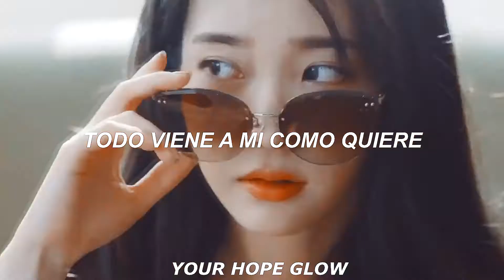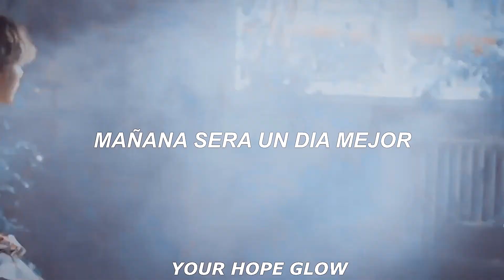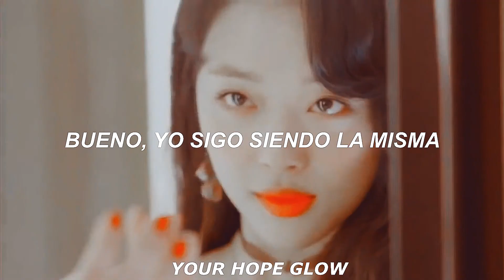Eight-Iu ft Suga(BTS)//Traducida Al Español//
HOLA ESPERO QUE SE ENCUENTREN MUY BIEN Y QUE SE CUIDEN MUCHO DEBIDO A LA ENFERMEDAD QUE ESTAMOS PASANDO TODOS.

BUENO HOY LES TRAJE ESTA JOYITA QUE ES EIGHT LA LETRA DE LA CACION TRATA SOBRE NO PODER OLVIDAR ALGO QUE NOS LLENO DE ALEGRIA Y QUE NOS REFUGIEMOS EN LOS RECUERDOS PASADOS PERO QUE TRISTEMENTE ACABO SIN QUE PODAMOS HACER NADA PARA QUE NO SUCEDA ESO.

PUSE CLIPS DE SULLI Y JONGHYUN YA QUE CREO QUE ELLA CANCION ES REFERIDA HACIA ELLOS LO CUAL LO VUELVA MUCHO MAS SENTIMENTAL ESPERO LES GUSTE EL EDIT QUE HIZE Y SI QUIEREN UNA CANCION EN ESPECIAL QUE LO EDITE DIGANMELO EN LOS COMENTARIOS Y GRACIAS POR EL APOYO QUE ESTOY RECIBIENDO NO SE OLVIDEN DE TOMAR AGUITA LOS QUIERO.